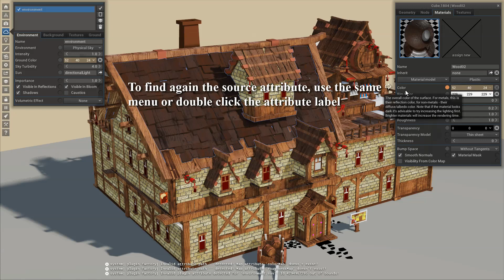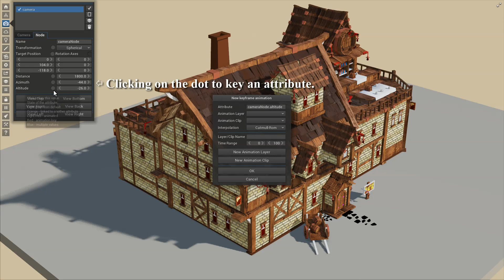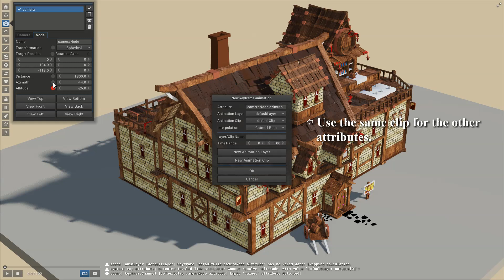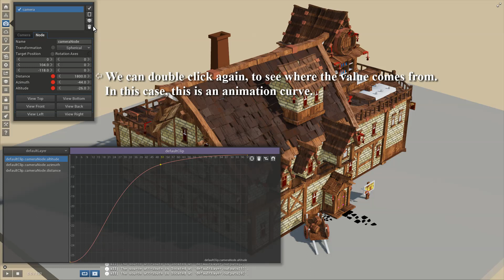Animating and linking attributes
Short explanation of how the attributes in LibThree work and what you can do with them.

Model: "The Drunk Troll Tavern" by mrrobot